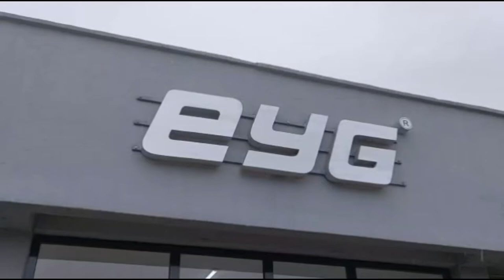EYG Machine | Sesame Processing Lines And Tahina Production Line How to make a sesame tahini?